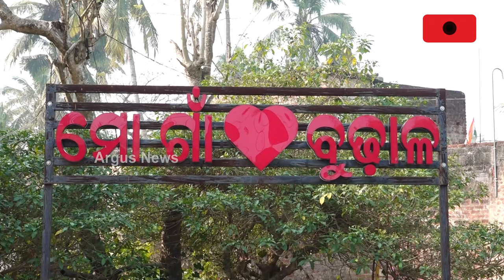ଆମ ଓଡିଶା ନବୀନ ଓଡିଶାରେ ଅର୍ଥ ହେରଫେର ଅଭିଯୋଗ || Ama Odisha Naveen Odisha Corruption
"ଆମ ଓଡିଶା ନବୀନ ଓଡିଶା"ରେ ଅର୍ଥ ହେରଫେର ଅଭିଯୋଗ। ଅନୁଦାନ ଟଙ୍କାରୁ ବଞ୍ଚିତ ହୋଇଛି ବାଲିଅନ୍ତା ବ୍ଲକର ଗୋଟିଏ ୱାର୍ଡ। ରାଜନୈତିକ କାରଣରୁ ଏଭଳି ହୋଇଥିବା କହି BDOଙ୍କ ଦ୍ଵାରସ୍ତ ହୋଇଛନ୍ତି ଗ୍ରାମବାସୀ ।